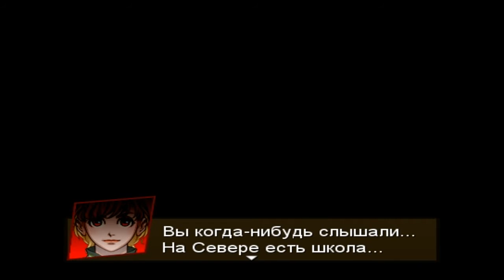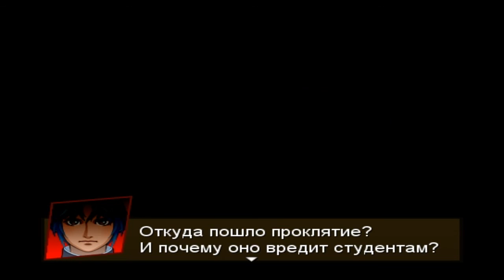Прохождение Seven Mysteries. Часть 1. Странные истории.